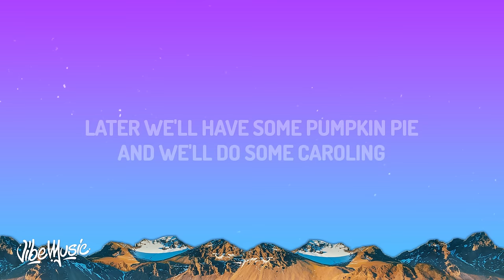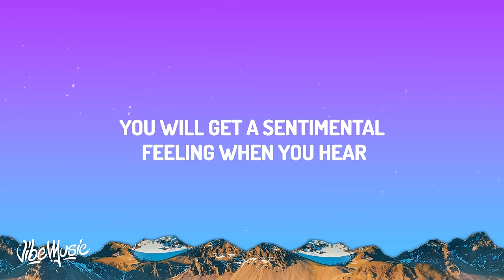Brenda Lee - Rockin' Around The Christmas Tree (Lyrics)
You will get a sentimental feeling
When you hear